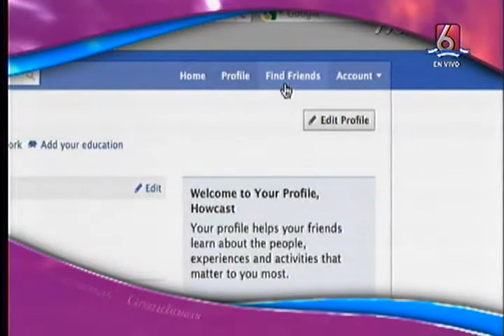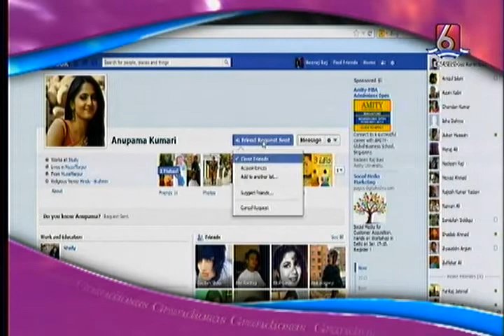Reportaje | Ignorar desaparece de facebook